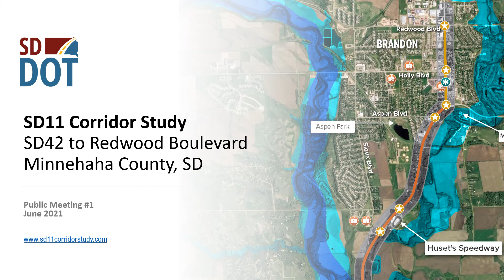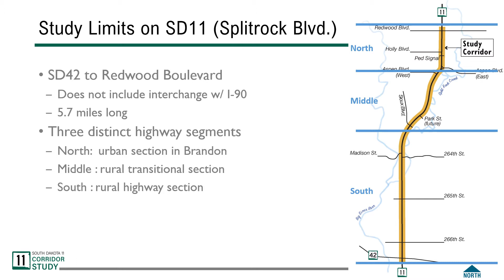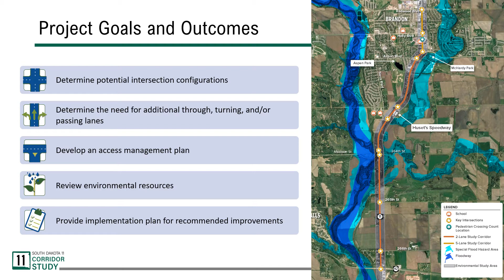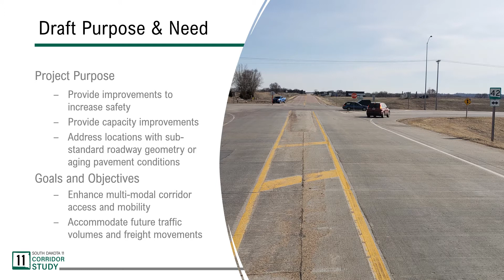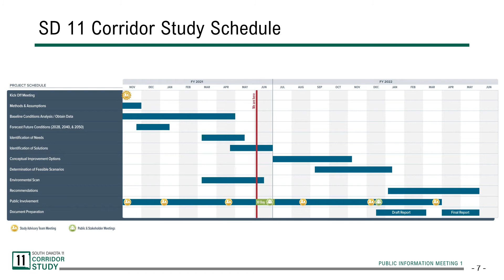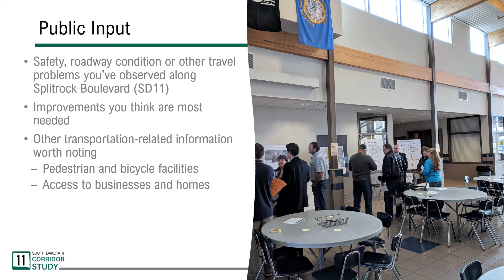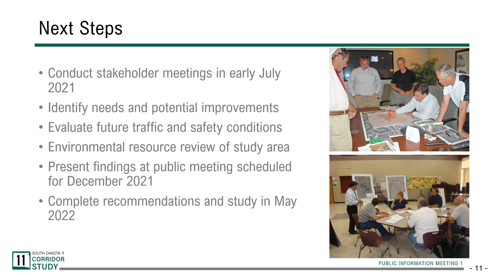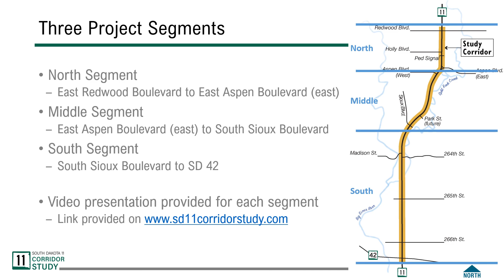SD11 Corridor Study Public Meeting #1 Overview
This video provides an overview of the South Dakota 11 Corridor Study that extends from the intersection with East Redwood Boulevard in Brandon to the intersection with South Dakota Highway 42, covering a distance of 5.7 miles.